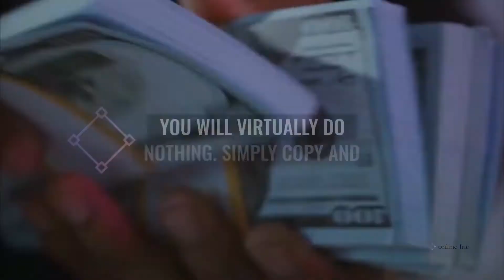🆕How To Make Money Online in Thailand